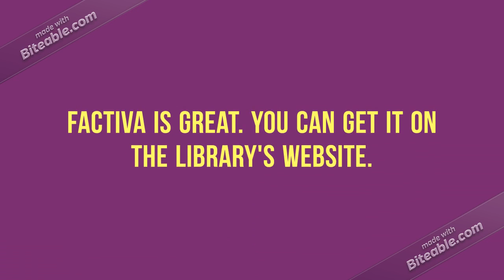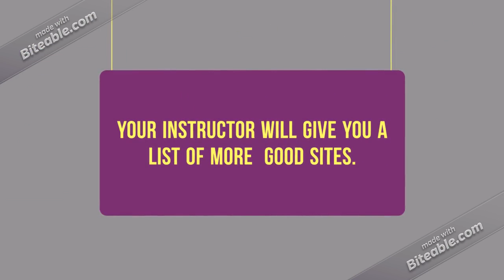Research video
Here&#39;s my night&#39;s work.